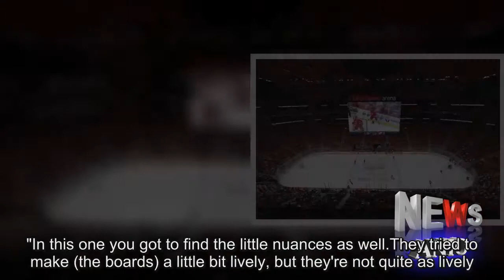Red Wings ready for 'unreal' debut of Little Caesars Arena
DETROIT - The Detroit Red Wings were impressed by the atmosphere in their new home when it was half-empty and the games were meaningless.Now the trial run, the four-game preseason, is over. Now the games count and the building will be packed.Now they will see this $863 million facility in all its glory. The Red Wings launch a new era with the opening of Little Caesars Arena Thursday in their regular season opener against the Minnesota Wild (7:30 p.m. ,Fox Sports Detroit). "I assume it's going to be unreal," coach Jeff Blashill said."Everybody's excited about playing the opener in this building and I know our people have kept a lot of the pre-game show stuff and the in-game stuff, they didn't expose it in the exhibition games, so I think people are going to get quite a show from that aspect."We got to make sure we put on quite a show from a hockey aspect. We got to win a hockey game.It's a big game. I think every game in this league is a playoff game. But with that said, obviously anytime you get a chance to do something like this when you're opening a new building, it's a pretty special thing."The 20,000-seat arena was about half-full in the preseason. Still, players said it was loud.It was designed with a large lower bowl and steep stands, so fans are closer to the action."I only got a chance to play in one preseason game, it was probably 10-12, 13,000, but man does it get loud," Niklas Kronwall said."Can only imagine what it's going to be like when it's sold-out. With the stands so steep, it really feels like they're on top of you.It's great. "Hopefully, you have a bit of an intimidating factor. It's going to be a special place.At the same time, the Joe was the same way. I think it's more the fans than anything."Said Justin Abdelkader: "It's amazing just looking up at the sight lines, it seems like you just see seats everywhere.They said 9,000 seats in the lower bowl, which is a lot. "Henrik Zetterberg said of the largest seamless centerhung scoreboard in the world: "At first, I wasn't sure, but now it looks cool.It makes it easier for everyone. "The amenities for players and coaches are top-notch."It just blows you away, the locker room complex, our theater room where we have team meetings is second-to-none, the whole complex," Blashill said."But I've also sat in seats all around the arena, just to check them out, and it's unreal.The steepness of the bowls and the gondola really makes you feel like it's closed, and it's great."The Red Wings probably won't capitalize on favorable caroms off the back boards any more."Joe Louis had unreal bounces and you learn how to take advantage of those bounces," Blashill said."In this one you got to find the little nuances as well. They tried to make (the boards) a little bit lively, but they're not quite as lively."Zetterberg said everything on the players' wish list was granted. "It's pretty cool to have everything you need in one facility," Zetterberg said."It's going to help us to get ready for games. If you're a little banged up, we have everything here to get you healthy again.For me, I wish it was 15 years ago, but the young guys are going to enjoy this facility for their careers."The gym is really nice, state-of-the-art, our pool area with treadmills and all the stuff for rehab purposes is first class."The building also is aesthetically pleasing from the outside, blending into the neighborhood."The nice thing is, it's part of the city," Zetterberg said. "It's not one of those arenas that looks like a spaceship.This is actually part of the architecture in the city and it fits very well. ".